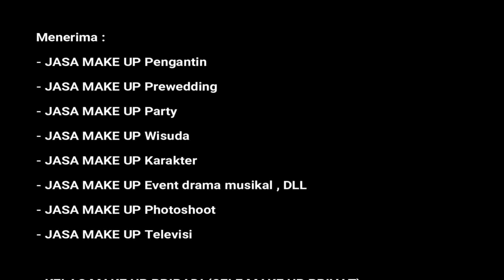TUTORIAL MAKE UP SIMPLE UNTUK IMLEK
Haloo temen temen semua...Sebentar lagi kita akan merayakan SINCIA /IMLEK/CHINESSE NEW YEAR.
Di video kali ini , aku akan kasih TIPS gimana caranya MAKE UP YANG SIMPLE , NATURAL  untuk hari Imlek nanti.
Gak butuh make up yang menor  , simple aja tapi cantik yaa,..
Yukkk langsung aja nonton video nya sampe abis

Foundation : MAKE UP FOREVER
Bedak :  MAC , KRYOLAN
Pensil alis :  WARDAH BROWKIT
Eyeliner : MAYBELINE & PIXY
Blush on : Kryolan
Eyeshadow : MAC
Kontur :  BENEFIT
Bulumata : AIKYO EYELASHES